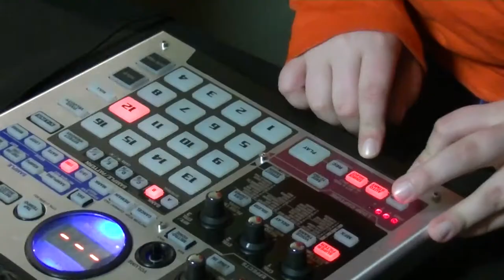UITtesters proeven van het Uilenspel Kunstfestival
Het Uilenspel kunstfestival is een kinderfestival waar kinderen en jongeren kunnen proeven van verschillende kunstdisciplines en kunstzinnige activiteiten. Op zaterdag 30 november 2013 vond de allereerste editie plaats. Daar konden de UITtesters natuurlijk niet op ontbreken.